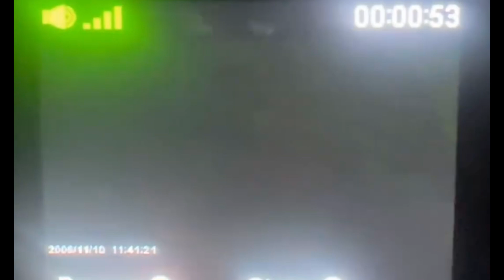GET BACK OR GET SMACKED ( Labor Day Weekend Takeovers )